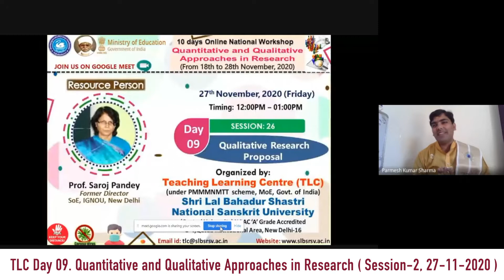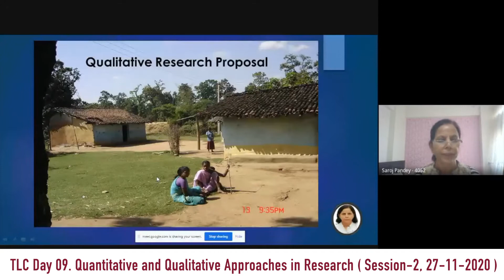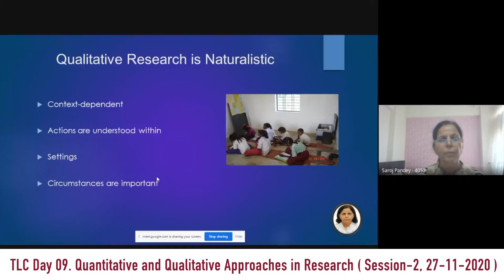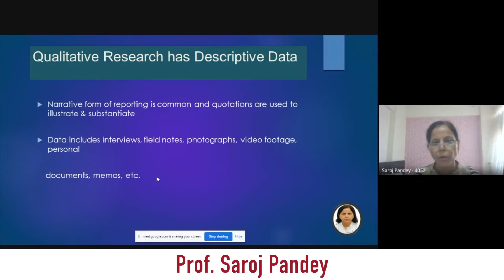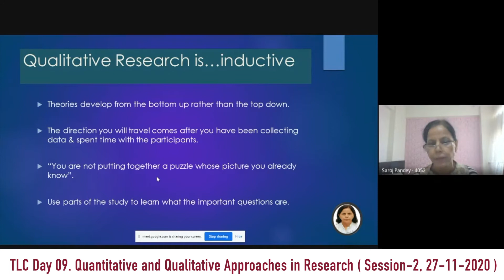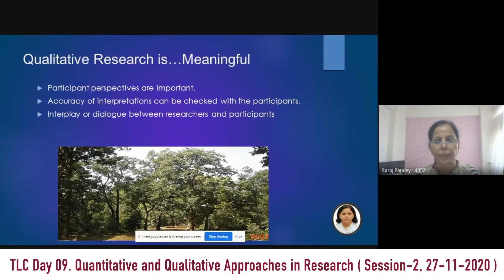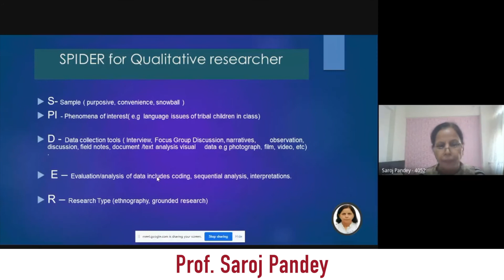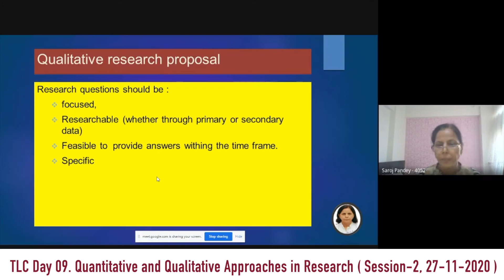Quantitative and Qualitative Approaches in Research PH 4-9 Day-9 S2 I Prof. Saroj Pandey 27.11.2020